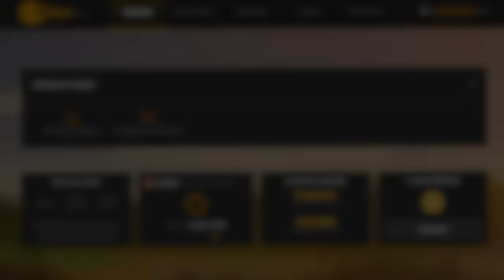ПОДНИМИСЬ НА 2000 СТУПЕНЕК, ЧТОБЫ ВЫЖИТЬ! ЦАРЬ ГОРЫ В ROBLOX !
Выбирай свой Realme 10 Pro + с крутым изогнутым дисплеем по ссылке

В этом видео нужно будет ПОДНЯТЬСЯ НА 2000 СТУПЕНЕК, ЧТОБЫ ВЫЖИТЬ! ЦАРЬ ГОРЫ В ROBLOX !

Pb3XmBtzt7sxgH5TZ7JNUK9pRaMy9pEeKi4hCMW